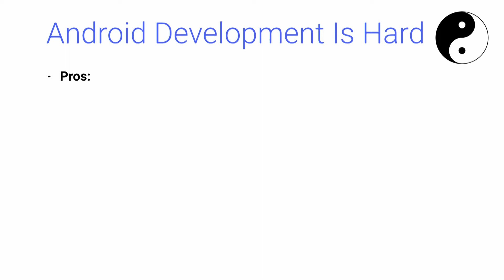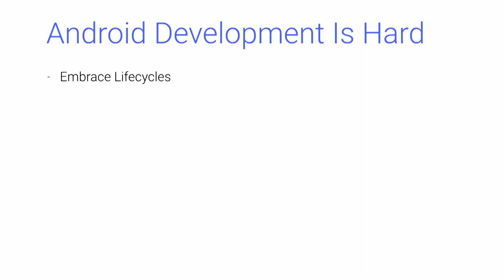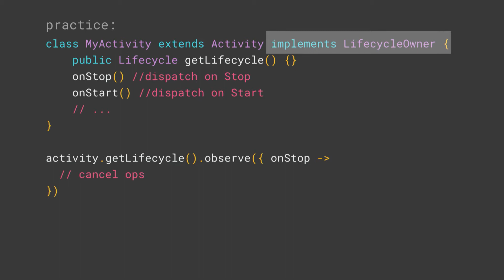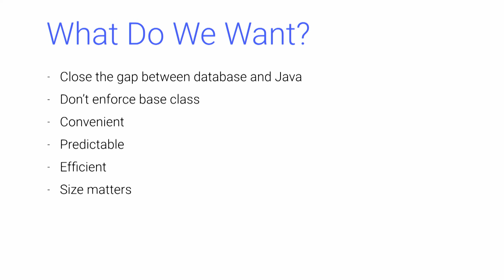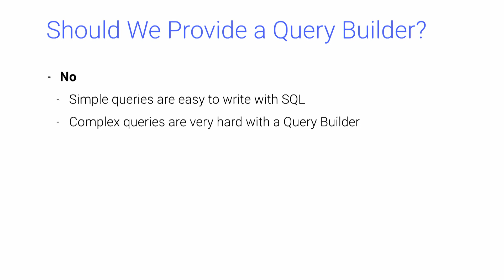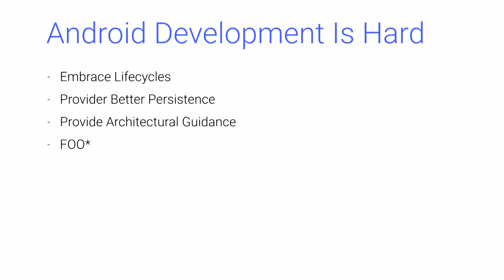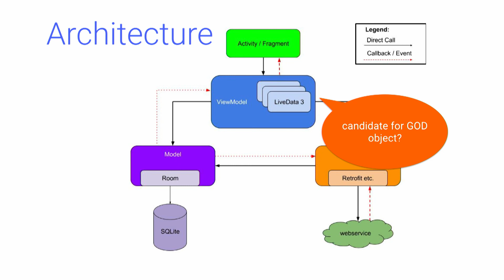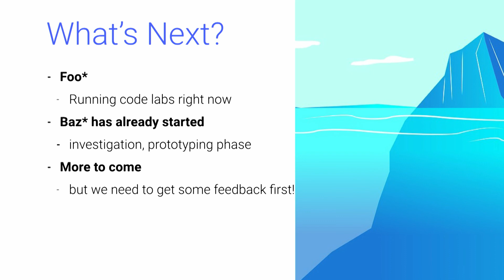yiğit boyar - Architecture Components – Behind the Scenes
Architecture Components, which were released at I/O’17, are a new set of libraries and guides focusing on application development. In this talk, I am going to talk about why this project started, how we’ve developed it with the community feedback and what we are trying to achieve with it. I will also share some background information about some of the technical choices we made and the future of the project.